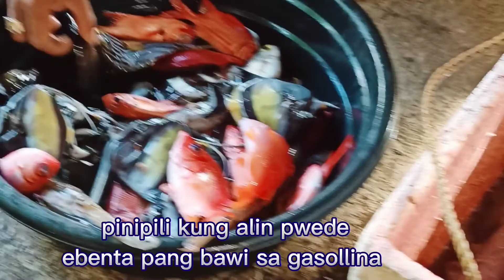May huli sila takyubo/ may Perlas nga ba!